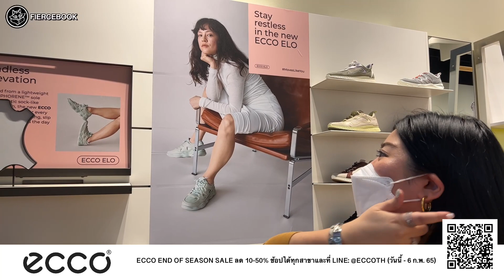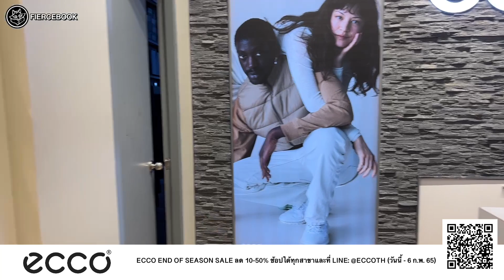เฟียร์ซบุก Ecco End of Season Sale ลดสูงสุด 50% โปรมีตั้งแต่วันนี้- 6 ก.พ.65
เฟียร์ซบุก Ecco End of Season Sale ลดสูงสุด 50% โปรมีตั้งแต่วันนี้- 6 ก.พ.65 ช้อปได้ที่ ecco ทุกสาขา หรือช้อปออนไลน์ก็ได้ จะมีคู่ไหนน่าฟาดบ้าง ไปดูกันเลยค่ะ

🎉โปรแซ่บ (วันนี้ - 6 ก.พ.65)
-สินค้าเฉพาะรุ่นลด 30-50%
-สินค้าใหม่ลด 10%  ซื้อ 2 ชิ้นขึ้นไปลด 15%

🎁พิเศษรับของขวัญเพิ่มเติม (วันนี้ – 3 ม.ค. 65)
-ช้อปครบ 7,500 บาทขึ้นไป หลังหักส่วนลด รับฟรี กระเป๋ารองเท้า ECCO
-ช้อปครบ 15,000 บาทขึ้นไป หลังหักส่วนลด รับฟรี กระเป๋าล้อลากเดินทาง Kamiliant by American Tourister

📍ช้อปได้ที่ ECCO SHOP ทุกสาขา
📍ช้อปออนไลน์ได้ที่ Line: @eccoth คลิก หรือ ECCO Facebook Messenger คลิก m.me/EccoThailand